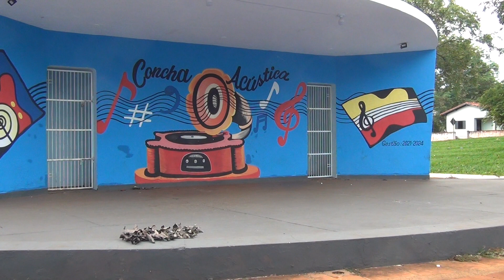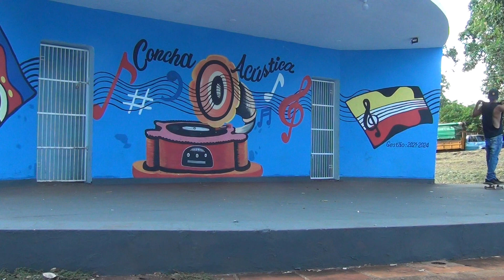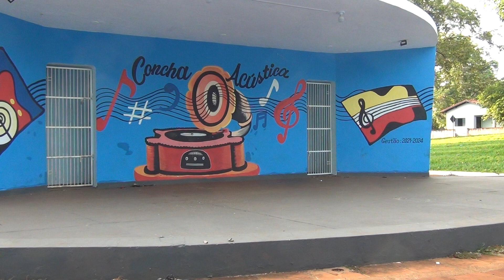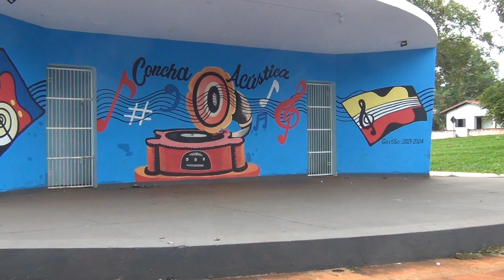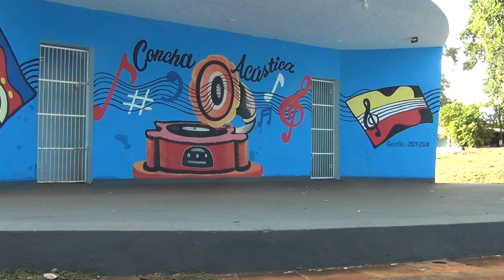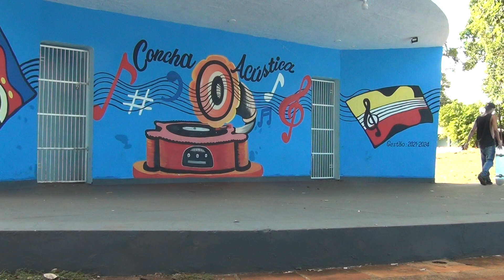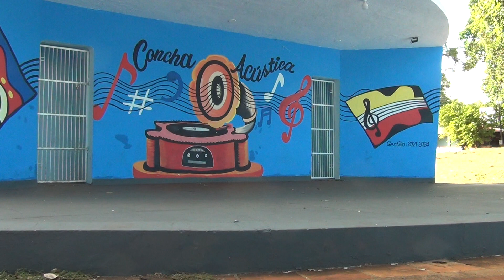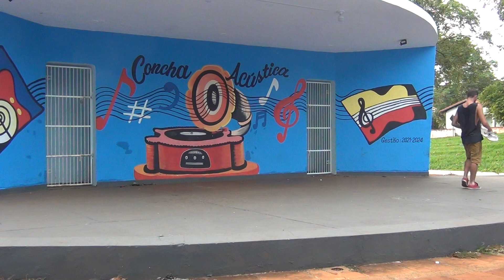sk8 Practicing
Veja a galeria de fotos do campeonatos .

Não deixe de assistir - Totti Thiago SKATE & CREATE

Muito Obrigado.